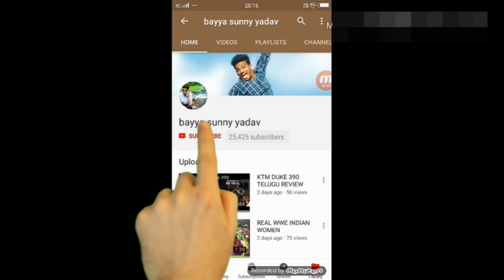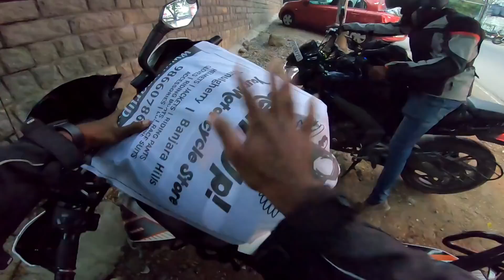HYDERABAD TO NEPAL DAY1 shopping in hyderabad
HELMET =lazer
CASUAL SHOES=
LONG SHOES=
MI LAPTOP=
LAPTOP BAG=
VLOGGING CAMERA=
MEMORY CARD=
CAMERA MIC=
OLD VLOGGING MIC=
VLOGGING LENS=
MAIN LENS=
ACTION CAMERA=
BEST ACTION CAMERA=
MEMORY CARD=
MIC ADOPTOR=
CITY JACKET=
TANK BAG=
TAIL BAG=
PHONE=iphone xs
MY DRONE=
CHARGING HUB=
BUNGEE CORD=
SADDLE BAGS=
PUNCHUR KIT=
24 WATS FOG LIGHTS =
AIR SUSPENSION SEAT =
WRIST WATCH=
AIRPODS PRO=